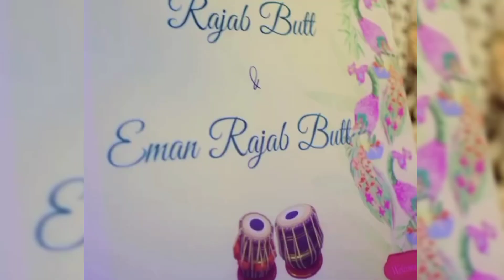Rajab butt and Eman grand mayon | Rajab weds Eman | YouTuber Rajab butt wedding | showbiz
Most adorable couple in social media🥹🫀 Rajab butt wedding | Rajab weds Eman

💐 rajab.butt94 iamema_n rajabwedsemaan emraj wedding rajabbutt